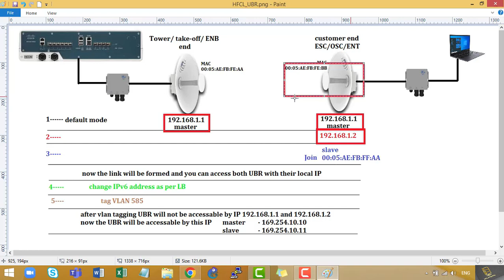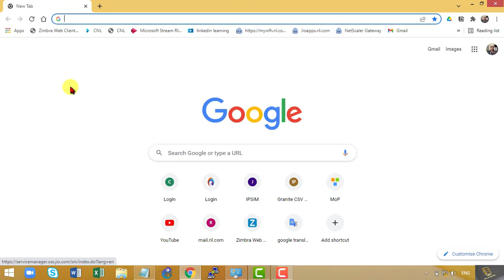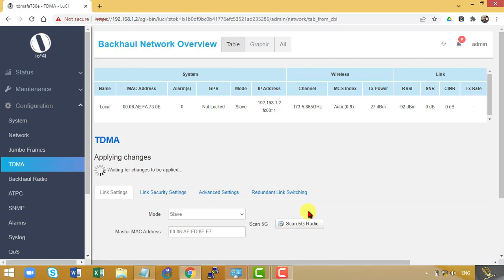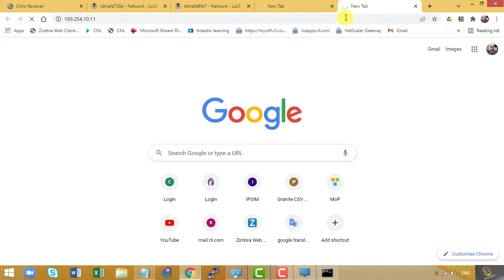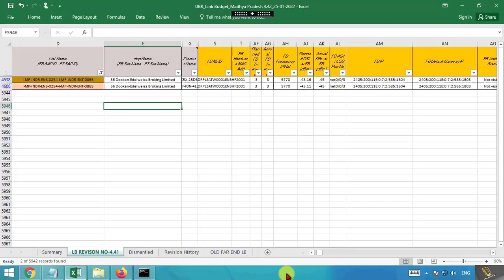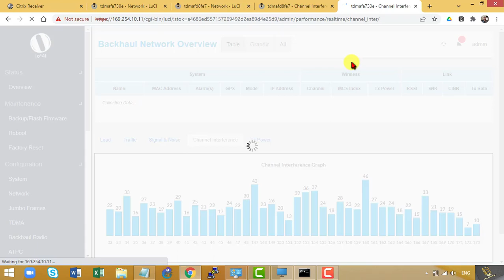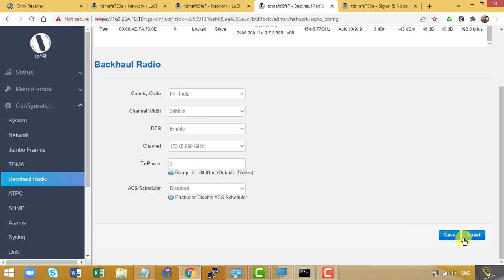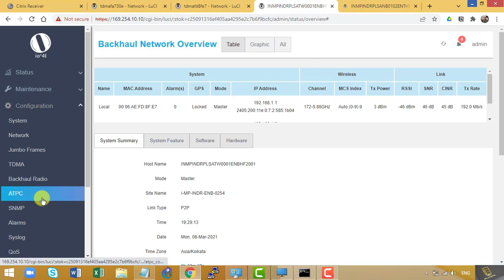HFCL UBR Link and configuration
all you need to know about HFCL UBR is here